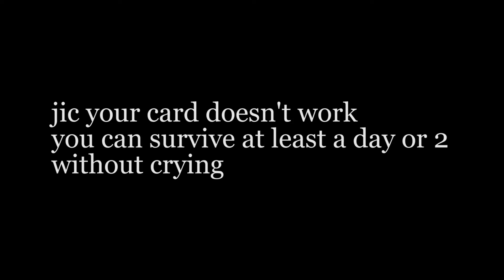What I do before my trip to Hong Kong and Seoul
Hi, Hey, Hello.
So I made a little video (more for myself I see), of what I usually do before my (international) trips. I will try to make a decent vlog starting from next one (hopefully).
... Enjoy or smth

📹  Camera(s)
╰ Canon G7X Mark II